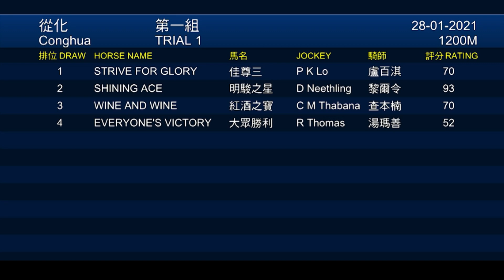2021/01/28《從化試閘教你睇》(香港賽馬)